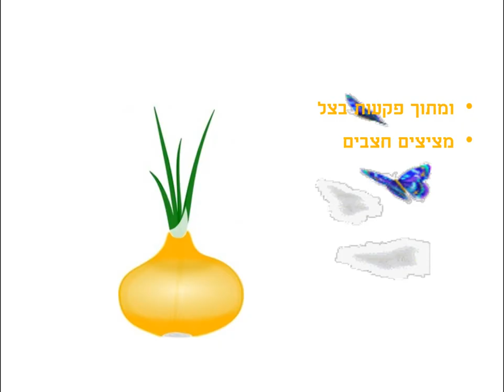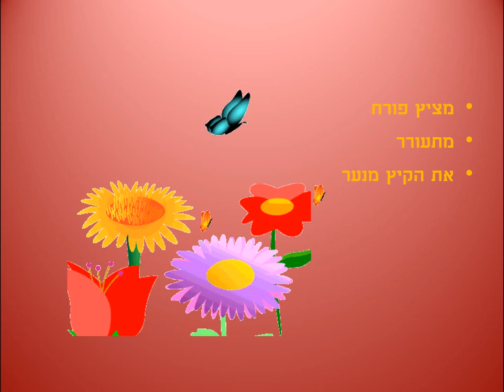סתיו לחצב סיפור ילדים קצר לסתיו כתבה: ריקי זקן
סתיו לחצב
סיפור ילדים